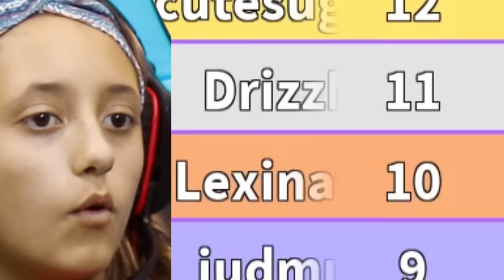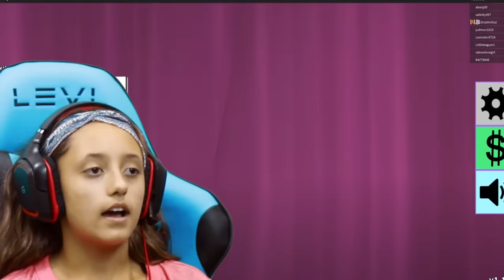FGTEEV Fashion Frenzy ROBLOX #35! Silly Scary Famous Celebrity Dress Up Game! Chase vs Lexi vs Duddy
Be an FGTEEVER: Subscribe ... You may have seen us talk about this in our FUNnel Vision Surprise Cam Vlog ... well finally, wait no more, Lexi vs. Chase in ROBLOX Fashion Frenzy!  This is pretty much the only game Lex plays on Roblox and Chase is pretty boss.  Thumbs up if you enjoyed watching Brother vs. Sister in Roblox!

ABOUT FGTEEV:
FGTeeV is a Family Friendly Gaming Channel for all ages to enjoy but primarily focused to the family audience.  Dad is known as FGTEEV Duddy & Mom, well, we call her whatever but sometimes it's Moomy.  They have 4 children, Chase, Mike, Lex & Shawn!  We play all sorts of games!